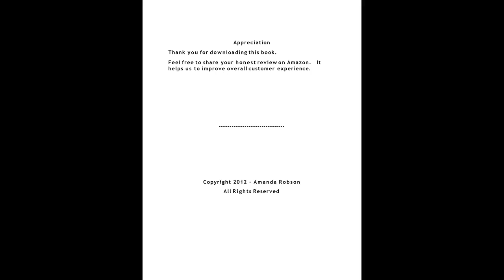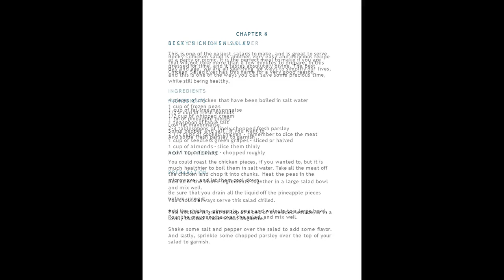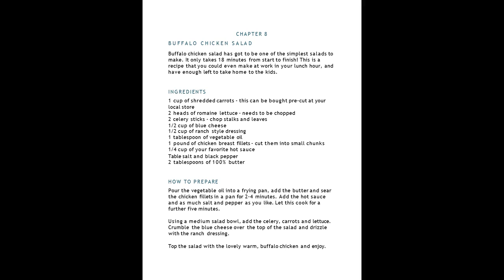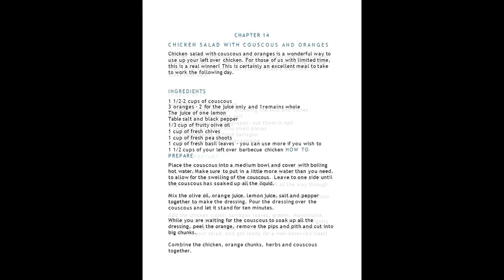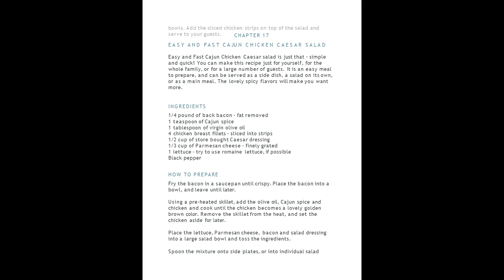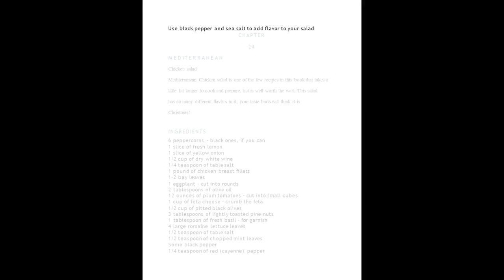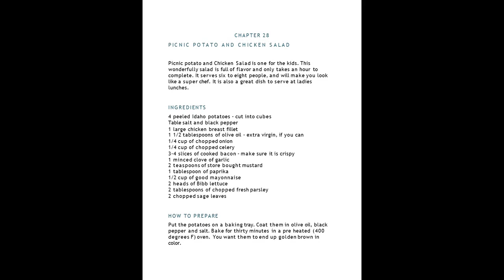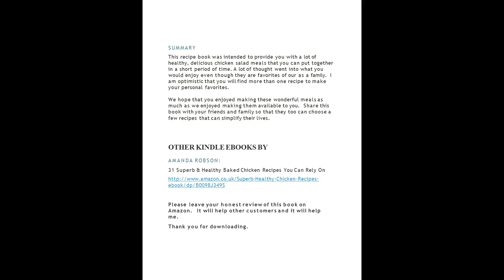31 Superb & Easy Chicken Salad Recipes You Can Rely On